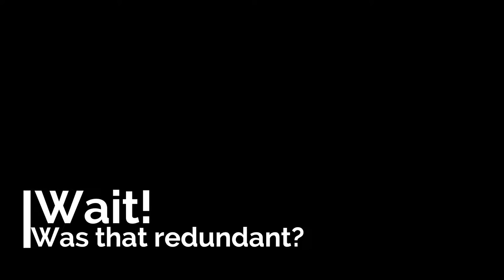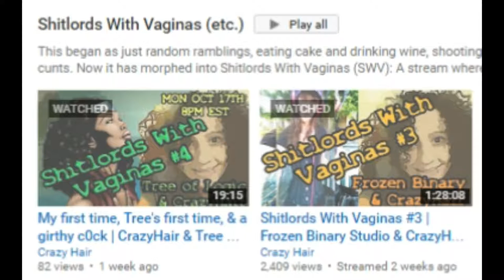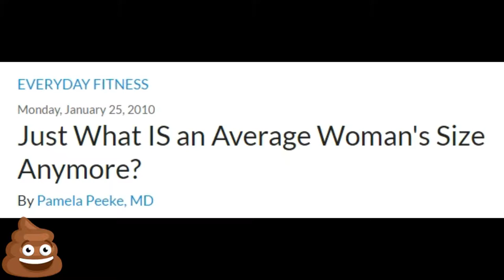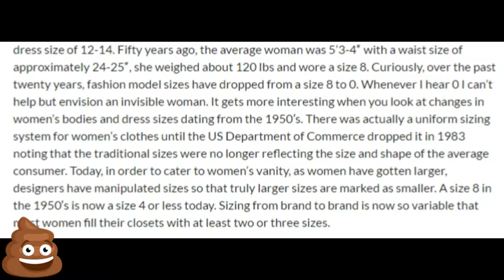Tim Gunn and the Expansion of Expanding Waistlines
Fashion designer, Tim Gunn, body shames the fashion industry.

Thanks to Crazy Hair for the new, cleaner avi.